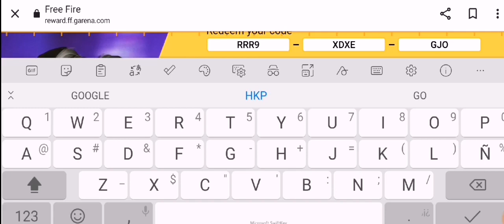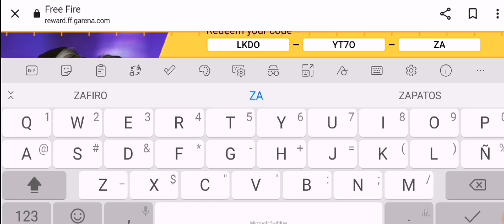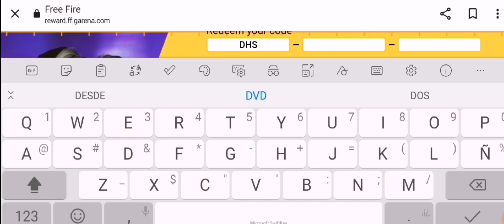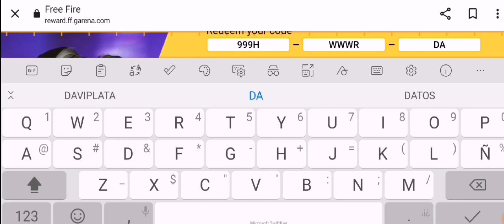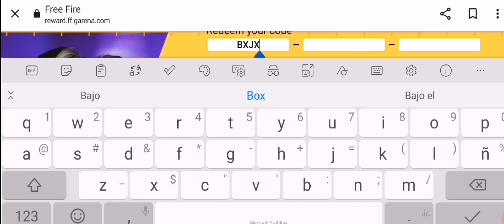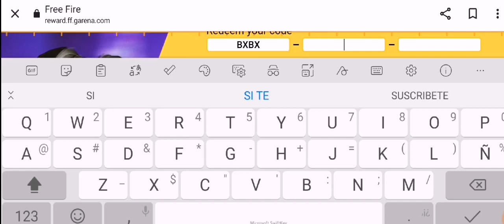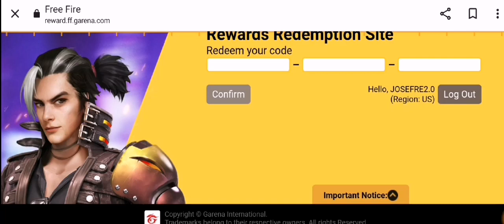🎁 NUEVOS 7 CÓDIGOS PARA FREE FIRE HOY 6 DE ENERO 2022 CODIGOS GLOBALES DE FREE FIRE 💎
Gracias